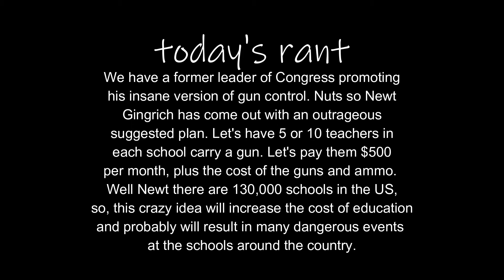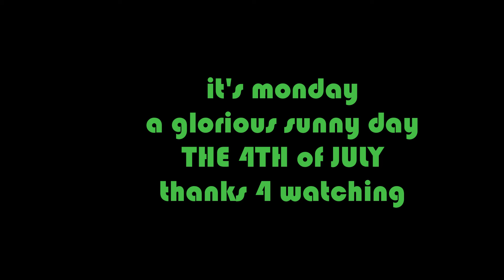Newt is nuts.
Newt Gingrich has lost it. His so-called gun answer to gun violence will ruin our educational system and put more people in danger. Mostly children.